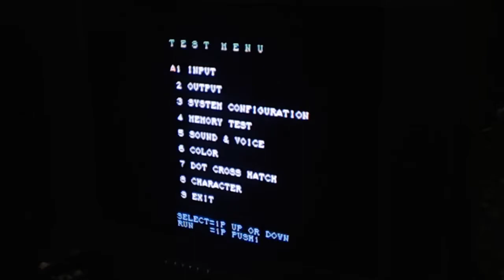【スパIIX】 Rumble in the Tundra - 12/11/2017 【SSFIIX】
00:00:15 Teemo (Ryu) vs. Kyonmode (ChunLi)
00:09:10 Golden Experience (Honda) vs. Capconian (Guile)
00:20:10 weirdlookinhippo (Boxer) vs. Klimax (Boxer)
00:28:20 Klimax (Boxer) vs. Capconian (Guile & ChunLi)

[Winners Final]
00:32:45 weirdlookinhippo (Boxer) vs. JED07 (Dictator)

00:56:05 Teemo (Ryu) vs. KS Tali (Ryu & O.Ryu)
01:06:20 Klimax (Boxer) vs. KS Tali (Ryu & O.Ryu)

[Losers Final]
01:12:05 weirdlookinhippo (Boxer) vs. Klimax (Boxer)

[Grand Final]
01:19:10 weirdlookinhippo (Boxer) vs. JED07 (Dictator)